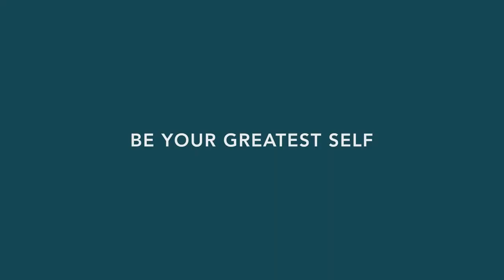BALL Watch - Engineer Hydrocarbon AeroGMT Sled Driver I Jura Watches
In honor of the legendary SR-71 pilot Major Brian Shul, the AeroGMT Sled Driver. The cockpit-ready chronometer displays the time in 3 geographic zones and features a beautifully curved sapphire bezel shining with self-powered micro gas lights.